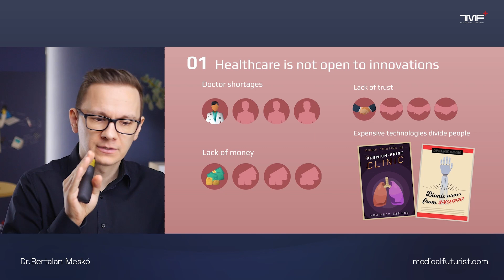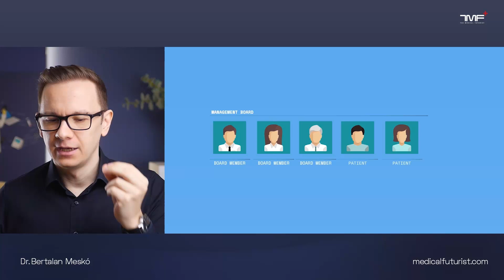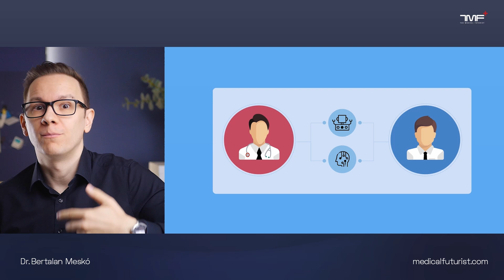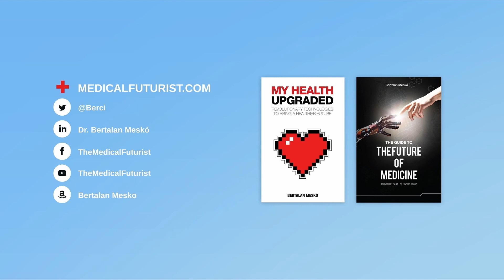40 KBF 2022 PANEL 33